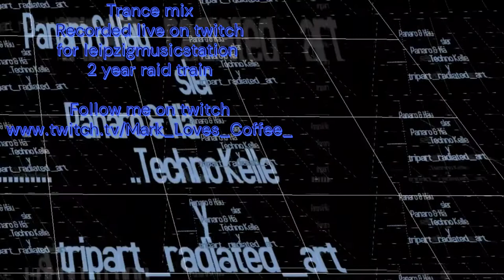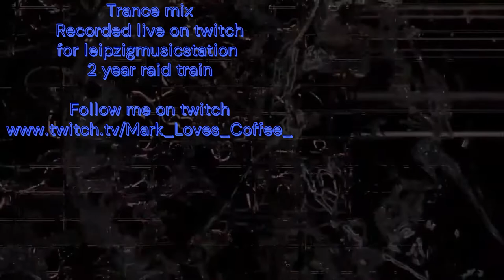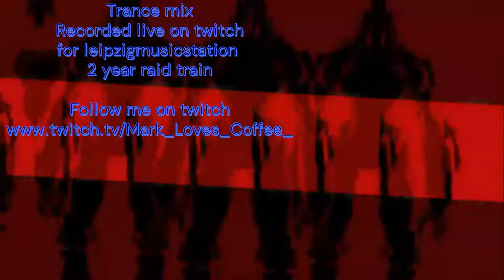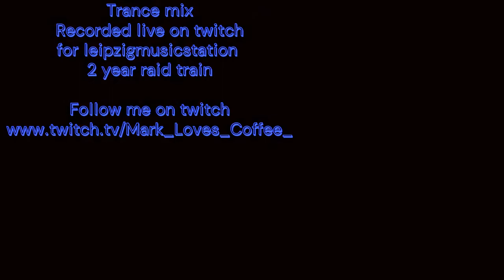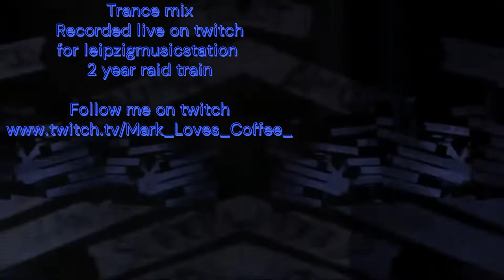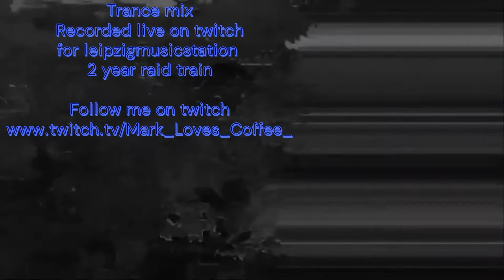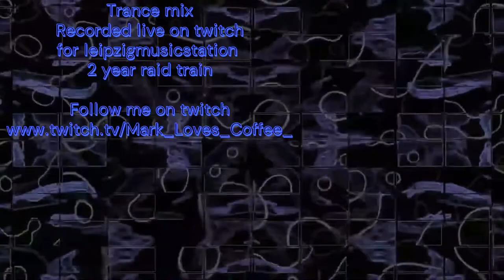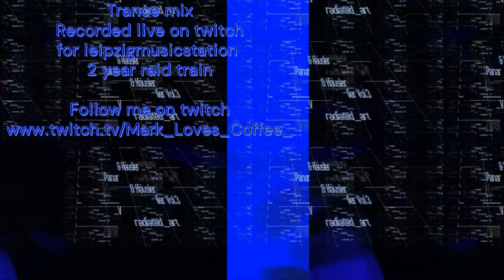Why I Love Classic Trance (And You Should, Too!) - CLASSIC TRANCE DJ MIX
Recorded 22nd October 2022 -  live on twitch - for leipzigmusicstation 2 year twitch anniversary  -

Home (Extended Mix) - Asteroid - Extended Mix
Skyline (feat. Adrina Thorpe) [Roger Shah & Yelow Extended Retouch] - Roger Shah - Black Hole Recordings
Not Giving Up On Love (Jorn van Deynhoven Remix) - Armin van Buuren vs. Sophie Ellis-Bextor - Jorn van Deynhoven Remix
Let Me Be Your Fantasy -  - Rank 1 Remix
Oceanlab - Sky Falls Down (DJ Shah Remix) -  - DJ Shah Remix
PPK - ResuRection (Michael Retouch Bootleg) -  - Michael Retouch Bootleg
Clear Blue Water - Above & Beyond Presents OceanLab -
7 colours - Lost witness - Poddy Crane Rework -
Dust.wav - Perpetuous Dreamer -  -
Union Jack - Red Herring (Original Mix) - Platipus records -
Synaesthesia (The Thrillseekers Club Mix) - The Thrillseekers - The Thrillseekers Club Mix
Castles in the sky (Jak Aggas Rework) - Ian Van Dahl - Jak Aggas Rework
Beautiful Things (Spaio & Sleazy Tek Remix) - Andain - Spaio & Sleazy Tek Remix -
Fly Away (Extended Vocal Mix) - Vincent De Moor - extended vocal mix
1998 (Paul Van Dyk Extended Remix) - Binary Finary - paul van dyk extended remix
Nalin & Kane - Beach Ball (Gabriel & Dresden Remix) - Intérprete desconocido - Gabriel & Dresden Remix
Better Off Alone (Vocal Club Mix) - Alice Deejay - Vocal Club Mix
Push - Strange World (Astral Projection remix) -  - Astral Projection remix
The Calling (Orkidea’s Piano Mix) - Solarstone - orkideas piano mix
Drifting Away (Lange's Sunset Mix) - Lange - Lange's Sunset Mix
Gamemaster (Original Mix) - Lost Tribe - Original Mix
Madagascar (Ferry Corsten Remix) - Art Of Trance - Ferry Corsten Remix
Silence (Airscape Remix) - Delerium - Airscape Remix